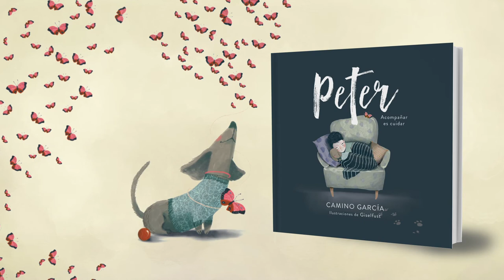PETER (BOOKTRAILER)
El nuevo álbum ilustrado de Camino García para trabajar con los niños las emociones difíciles.

Porque acompañar es cuidar.

Una enfermedad prolongada y su tratamiento suelen ser temas difíciles de explicar. Esta historia aborda ambas cuestiones y destaca la importancia de estar al lado de aquellos a quienes queremos.

Texto: Camino García.
Ilustraciones: Giselfust.
Editorial: Pengüin Random House.